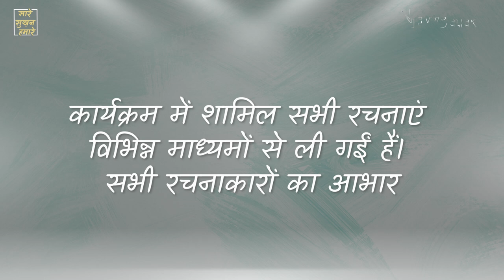गांधी: मुझे बधाई नहीं शोक संदेश भेजिए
"आज़ादी के बाद अपने पहले जन्मदिन 2 अक्टूबर 1947 को प्रार्थना-सभा में उदास मन से गांधीजी ने पूछा था ''आज मुझे बधाइयां क्यों दी जा रही हैं? क्या इससे बेहतर यह नहीं होता कि मुझे शोक संदेश भेजा जाता?’’ इसी हवाले से गांधी जयंती के मौके पर न्यूज़क्लिक के ख़ास कार्यक्रम 'सारे सुख़न हमारे' में बात महात्मा गांधी की।